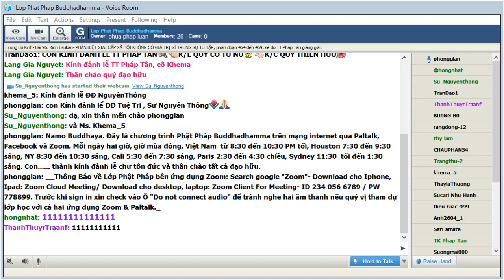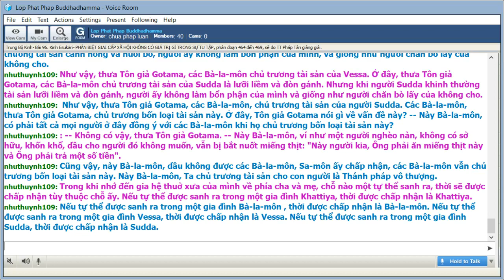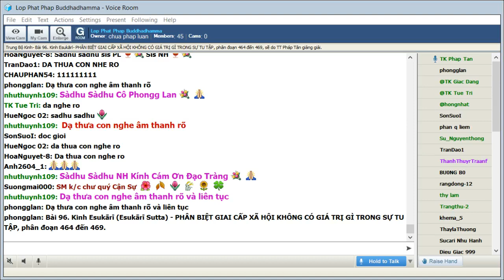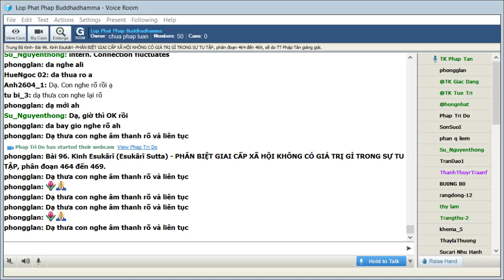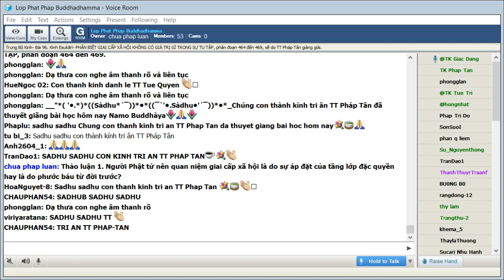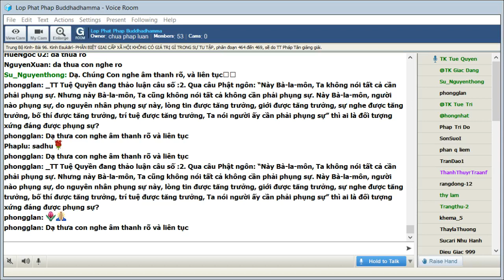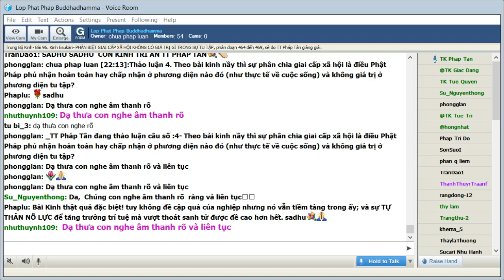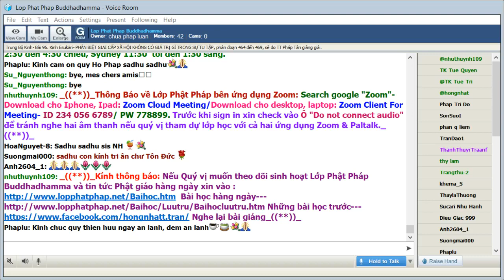23-01-2021. Giáo Trình Trung Bộ Kinh Majjhima Nikaya_Lop Phat Phap Buddhadhamma.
Lop Phat Phap Buddhadhamma Thứ Bảy Jan 23-2021. Giáo Trình Trung Bộ Kinh-  Majjhima Nikàya -Dịch giả: HT Thích Minh Châu. Phân đoạn & chú thích: Tỳ Kheo Giác Đẳng.Bài 96. Kinh Esukārī (Esukārī Sutta) - PHÂN BIỆT GIAI CẤP XÃ HỘI KHÔNG CÓ GIÁ TRỊ GÌ TRONG SỰ TU TẬP, phân đoạn 464 đến 469, sẽ do TT Pháp Tân giảng giải.

@@@ 96. Kinh Esukārī (Esukārī Sutta) - PHÂN BIỆT GIAI CẤP XÃ HỘI KHÔNG CÓ GIÁ TRỊ GÌ TRONG SỰ TU TẬP, phân đoạn 464 đến 469.

***Chú thích dẫn nhập:

Một trong những tín lý quan trọng của kinh điển Veda là nói về sự thượng đẳng của giới bà la môn. Nhiều vị bà la môn đã đến hỏi Đức Phật về vấn đề nầy vì Đức Thế Tôn là vị Đạo sư duy nhất không dạy con người cao quý hay thấp hèn do giai cấp xã hội. Esukārī là một bà la môn có địa vị ở thành Sāvatthī đến hỏi Phật về sự phục vụ và tài sản theo quan niệm giai cấp. Câu trả lời của Đức Phật khiến vị nầy phát tâm quy y Tam Bảo. Bài kinh nầy chứa đựng những nét chính về quan điểm của Phật giáo trong đối với sự phân biệt giai cấp.

464. Người phân biệt giai cấp hỏi về phân biệt giai cấp

Bà la môn Esukārı̄ đến gặp Đức Thế Tôn. Trong câu hỏi đầu tiên vị nầy nói lên quan điểm về phụng sự theo chủ trương của bà la môn là chỉ có sự phụng sự người thuộc giai cấp ngang bằng hay cao hơn (mới có công đức):

Một thời Thế Tôn trú ở Sāvatthī (Xá Vệ), rừng Jetavana (Kỳ-đà-lâm), tại tinh xá ông Anāthapiṇḍika (Cấp Cô Ðộc). Rồi Bà-la-môn Esukārī đi đến Thế Tôn, sau khi đến nói lên với Thế Tôn những lời chào đón hỏi thăm, và sau khi nói lên những lời chào đón hỏi thăm thân hữu, liền ngồi xuống một bên, ngồi xuống một bên, Bà-la-môn Esukārī bạch Thế Tôn:

465. Những quan điểm áp đặt không nên nghĩ là chân lý

Quan điểm truyền thống không hẳn là chân lý mà phải luôn xét lại một cách nghiêm túc

*Kinh văn: Đức Phật đã dạy rằng quan niệm phục vụ theo giai cấp của Bà la môn chỉ là quan niệm cưỡng cầu:

-- Nhưng này các Bà-la-môn, có phải tất cả mọi người ở đời đồng ý với các Bà-la-môn khi họ chủ trương bốn loại phụng sự này?

-- Không có vậy, thưa Tôn giả Gotama.

-- Này Bà-la-môn, ví như một người nghèo nàn, không có sở hữu, khốn khổ, dầu cho người đó không muốn, vẫn bị bắt nuốt miếng thịt: "Này người kia, Ông phải ăn miếng thịt này và Ông phải trả một số tiền". Cũng vậy, này Bà-la-môn, dầu không được các Sa-môn, Bà-la-môn ấy chấp nhận, các Bà-la-môn chủ trương bốn loại phụng sự này.

466. Sự phụng sự nào khiến con người tốt hơn thì làm

Đức Phật dạy rằng trọng điểm không phải là giai cấp mà là sự phụng sự nào khiến bản thân tốt hơn thì nên làm, ngược lại thì không nên:

*Kinh văn: Này Bà-la-môn, Ta không nói rằng, tất cả cần phải phụng sự. Nhưng này Bà-la-môn, Ta cũng không nói rằng, tất cả không cần phải phụng sự. Vì rằng, này Bà-la-môn, nếu có ai trong khi phụng sự, trở thành xấu hơn, không trở thành tốt hơn, Ta không nói rằng, người đó cần phải phụng sự. Nhưng này Bà-la- môn , nếu có ai trong khi phụng sự, trở thành tốt hơn, không trở thành xấu hơn. Ta nói rằng, người đó cần phải phụng sự.